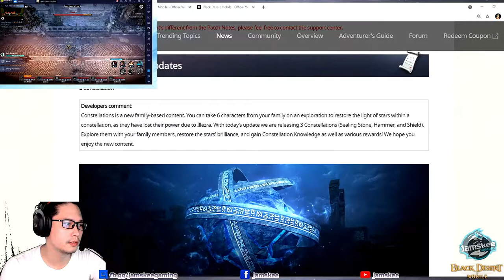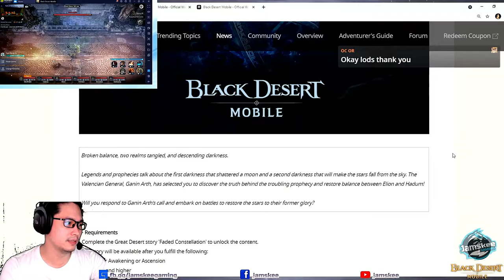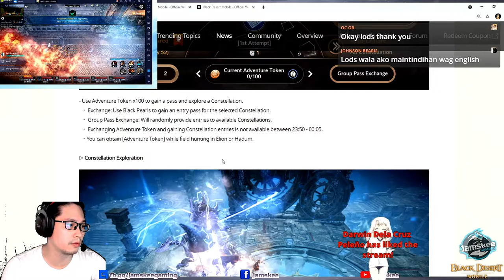BDM: New Content for your Alt characters!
New content: "Constellations is a new family-based content. You can take 6 characters from your family on an exploration to restore the light of stars within a constellation, as they have lost their power due to Illezra. With today’s update we are releasing 3 Constellations (Sealing Stone, Hammer, and Shield). Explore them with your family members, restore the stars' brilliance, and gain Constellation Knowledge as well as various rewards! We hope you enjoy the new content." -BDM website, source below